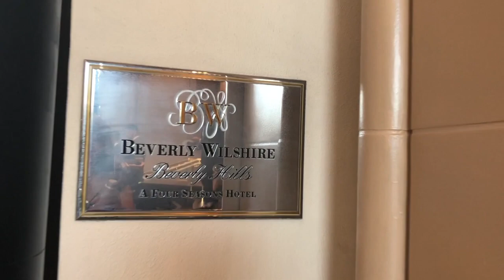Beverly Wilshire Hotel - Pretty Woman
Hello!

Today I had a coffee date with my beautiful Bebe and decided to do a tour of the beautiful hotel where they shot "Pretty Woman!"